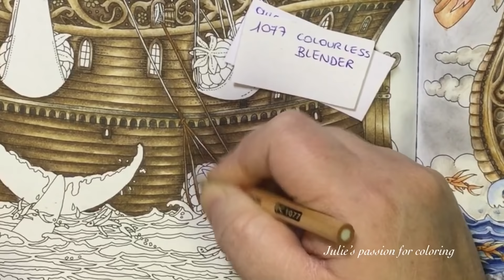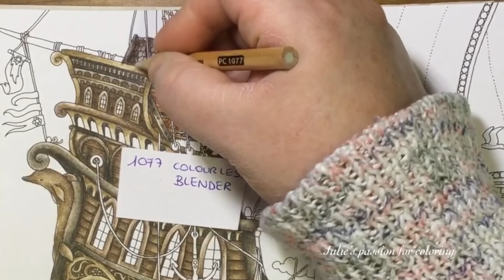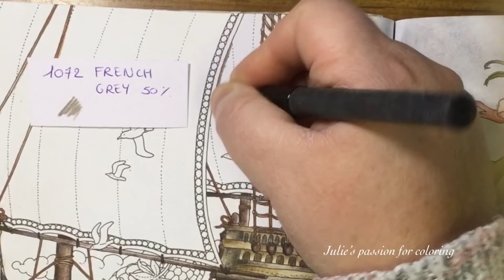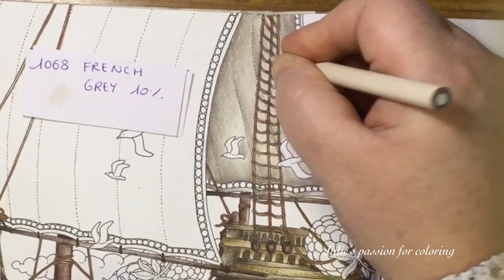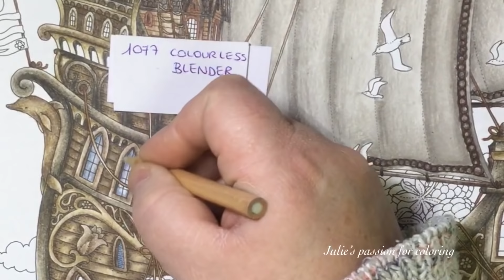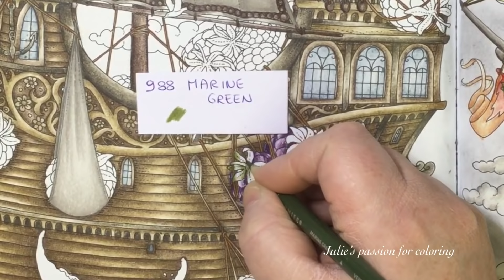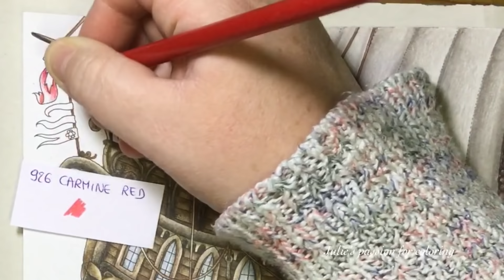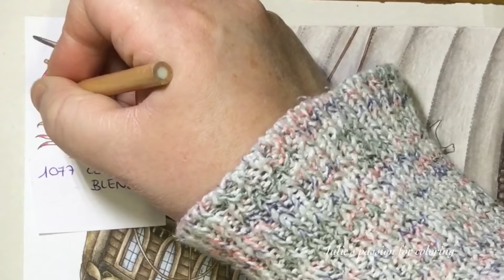ZEMLJA SNOVA by Tomislav Tomic - prismacolor pencils - PART 2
Book: ZEMLJA SNOVA by Tomislav Tomic
Pencils: prismacolor pencils
Numbers:

941 light umber
946 dark brown
1077 colourless blender
1076 French grey 90%

947 dark umber
944 terra cotta
945 sienna brown
1072 French grey 50%
1068 French grey 10%
936 slate grey
988 marine green
996 black grape
1033 mineral orange
926 carmine red
1054 warm grey 50%
1023 cloud blue
901 indigo blue

Extender: Derwent

Facebook: julie's passion for coloring